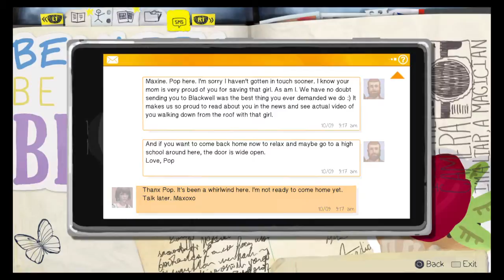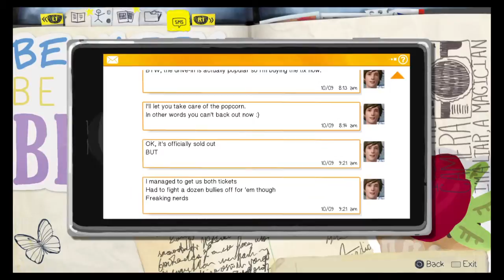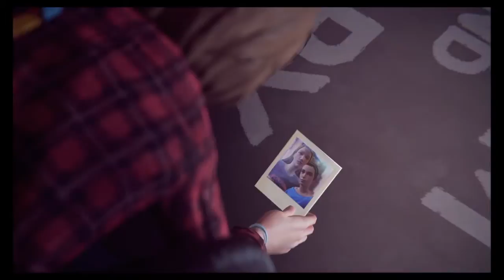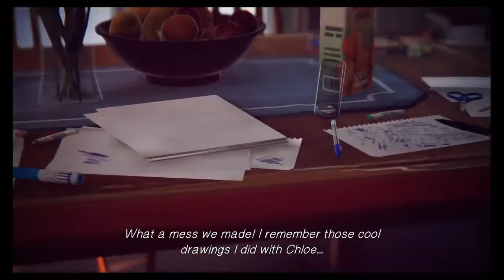Life is Strange Gameplay Walkthrough 25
Playthrough Part 6 of Episode 3